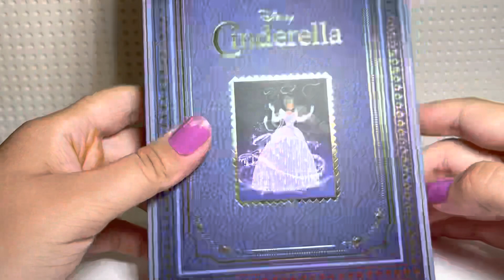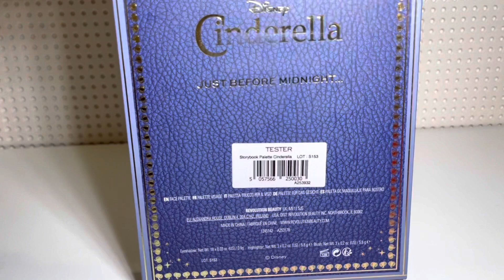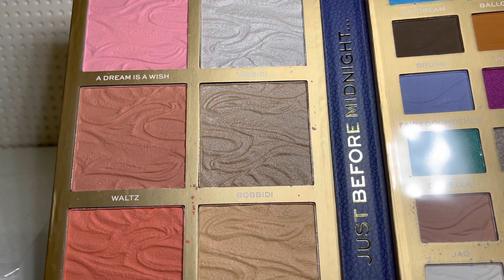Распаковка палетки теней коллаборация I love Revolution x Disney Cinderella (Золушка)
Купили в магазине Familia